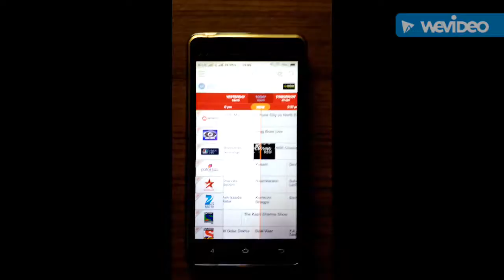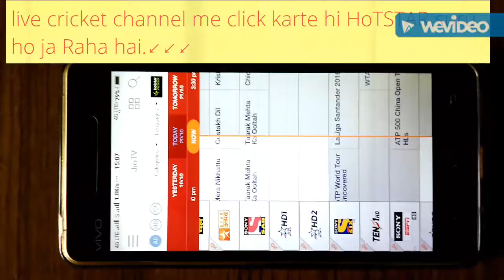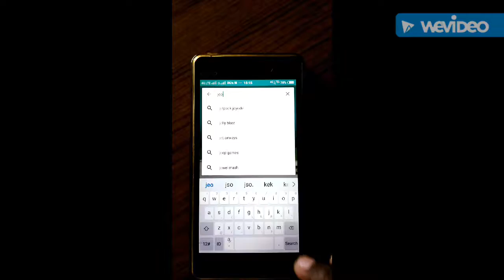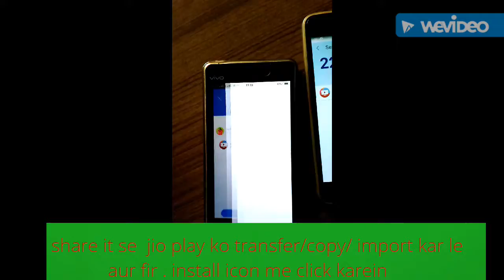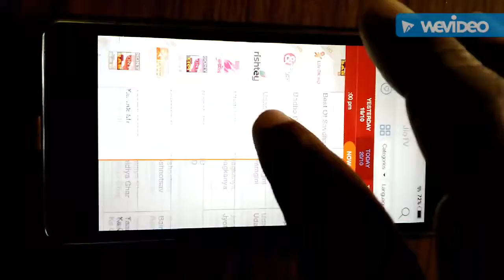How to watch live cricket via jio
icc champions trophy, india vs pakistan,